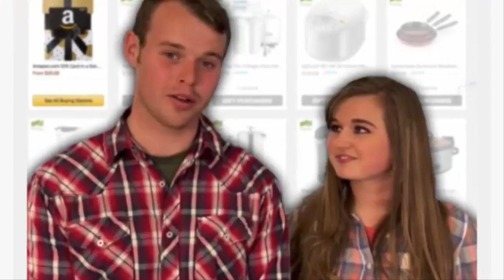"KENDRA CALDWELL HIDES PHOTO HER BODY" Joseph Duggar's wife "ACTUALLY" pregnant!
RealityTVserieS

Most of the Duggar kids from "Counting On" immediately get pregnant after marriage, so after Joseph tied the knot with Kendra Caldwell earlier this year, fans of the TLC show became keen to see him embrace parenthood.

When Kendra's parents, Paul and Christina, updated their Facebook page's cover photo recently, all eyes zeroed in on Kendra. The photo showed the Caldwell family including Joe, but Kendra's body was completely hidden behind her mother's frame.

Fans grew suspicious that she might be hiding her belly bump, and they took to Reddit to discuss her possible pregnancy. "I'm calling it now! At some point Kendra and her mom will be pregnant at the same time!" a Reddit user wrote.

"Is it a coincidence that Kendra's whole body is behind her mother's? If they want hide a pregnancy...they've done it well since you can't see Kendra at all," another added. Meanwhile, a different netizen commented that "the fact that Kendra has her entire body blocked by her mother is making me suspicious already."

However, not everybody was quick to jump on the pregnancy bandwagon. "I highly doubt that's why she's standing there. They got married in September so even if she got pregnant on their wedding night she's at most around 3 months. She probably wouldn't be showing at all and if she was slightly you wouldn't be able to tell as long as her shirt/dress wasn't skin tight," a fan wrote. "I think it more had to do with having the married couples in the center of the photo, and it just makes more sense to me to have the older couple/parents in the very front."

Joseph proposed to Kendra on May 26 - the same day that his sister, Joy-Anna, tied the knot with Austin Forsyth. After a three-month engagement, they got married in Arkansas. "We are thankful for how the Lord has brought us together, and look forward to serving Christ now as husband and wife," the couple said in a statement.